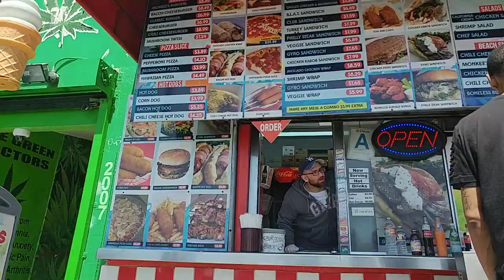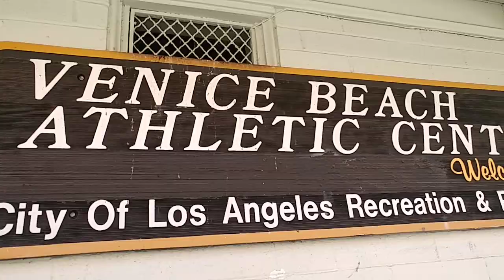VENICE BEACH, LOS ANGELES, CALIFORNIA